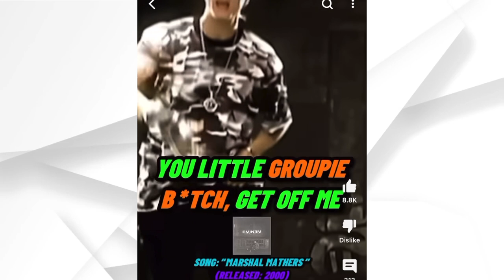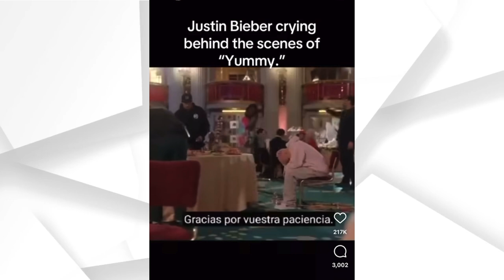Unmasking P Diddy: The Accusations Everyone Knew About!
In this explosive video, we dive deep into the controversy surrounding P Diddy and the shocking accusations that have surfaced. From industry whispers to social media buzz, discover how these claims have been an open secret and what it means for the music world. Don't miss out on the discussion that everyone's talking about!